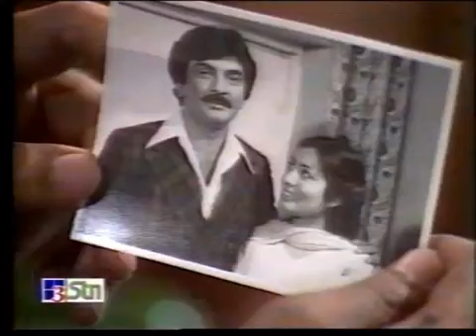Samundar EP 17